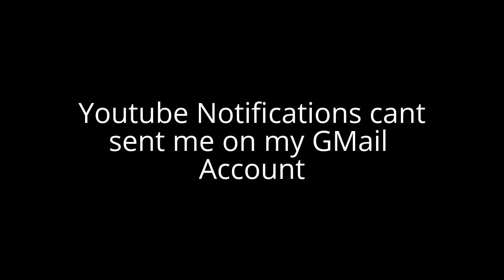I Had a problem